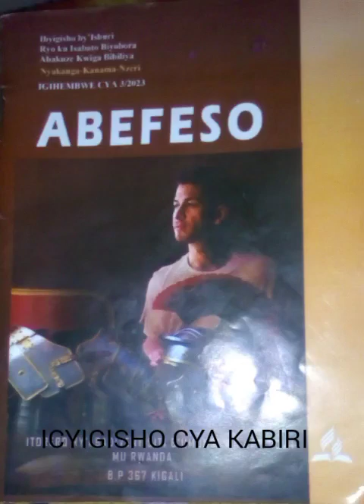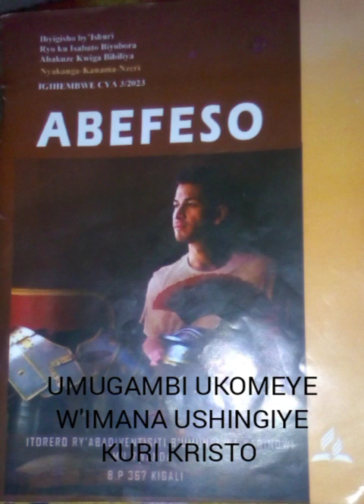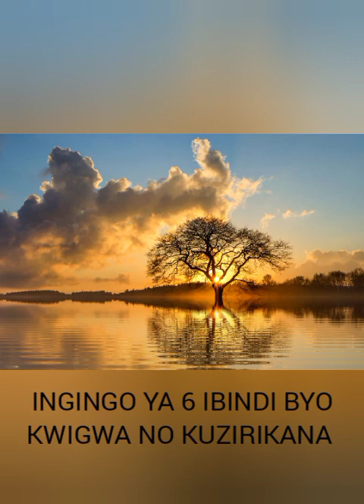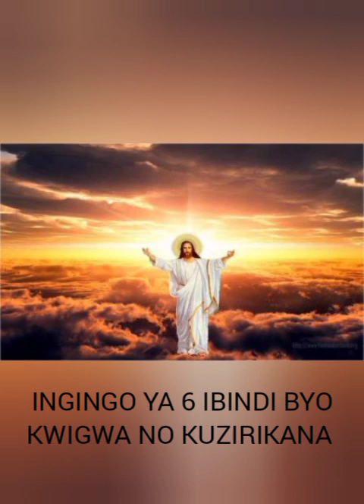INGINGO YA 6 IBINDI BYO KWIGWA NO KUZIRIKANA 7/7/2023